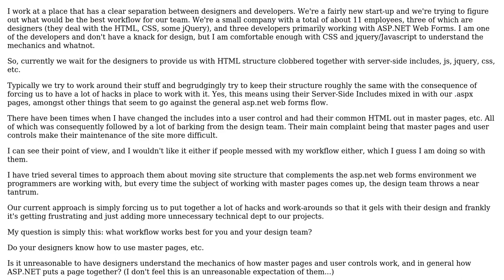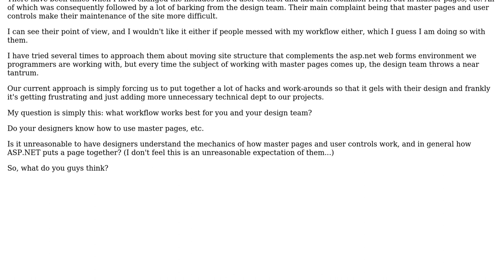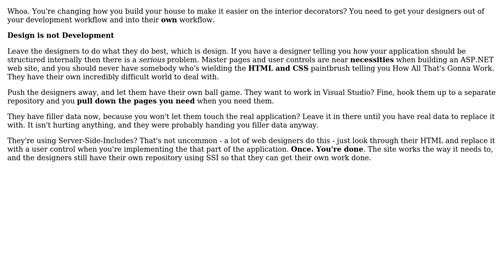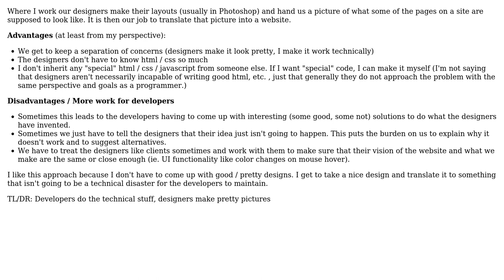What workflow do you use with asp.net web forms development and your design department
Software Engineering: What workflow do you use with asp.net web forms development and your design department

With thanks & praise to God, and with thanks to the many people who have made this project possible! | Content (except music & images) licensed under CC BY-SA | Music | Images & others | With thanks to user Robert Harvey user Marlon user Jarrod Nettles user Becuzz and the Stack Exchange Network Trademarks are property of their respective owners. You are responsible for your own actions.